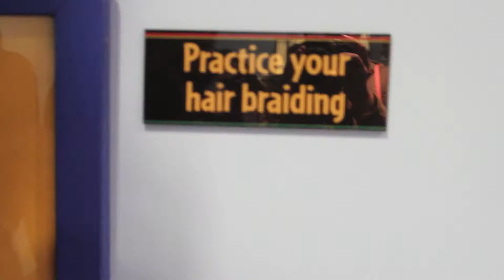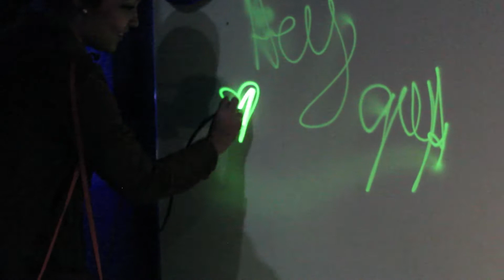VLOG | Boston Adventures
FOLLOW ME //
» instagram • @ashleyphvn
» twitter • @ashleyphvn
» soundcloud • @ashleyphan

MUSIC //
» Of Monsters and Men - Wolves Without Teeth (CloudChord Remix)
» N.E.O. - November
» FEWZ - Mystic Tides
» Kygo ft. Conrad - Firestone (Instrumental)